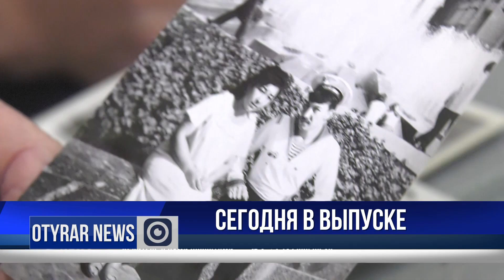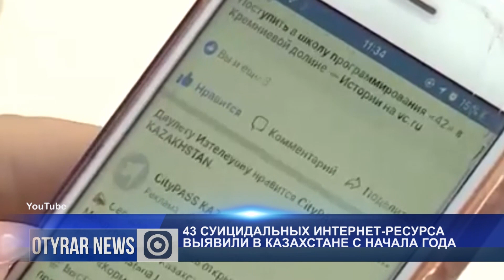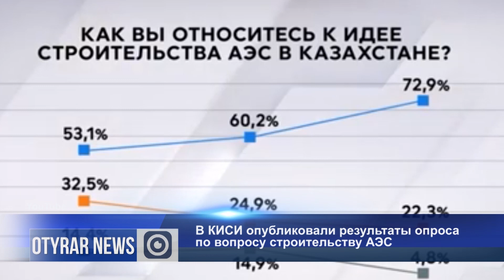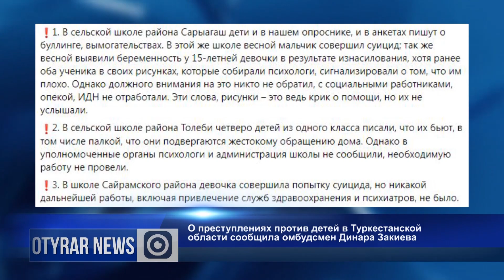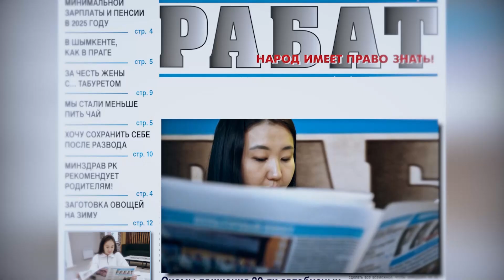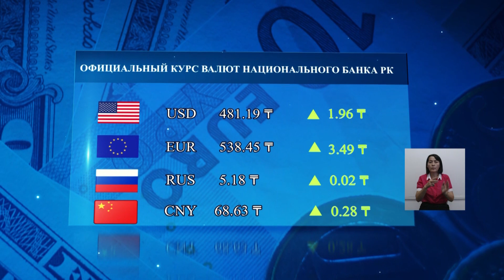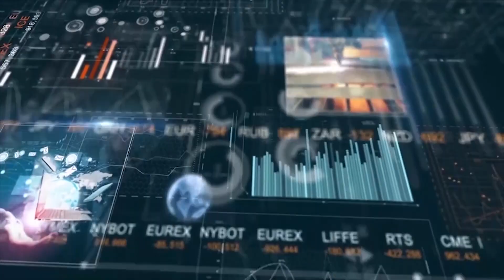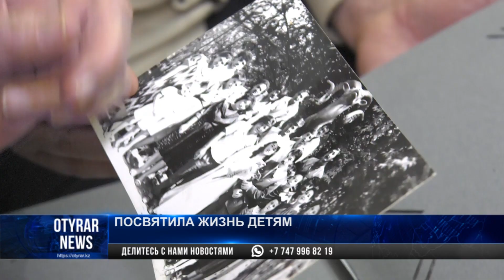ИТОГОВЫЙ ВЫПУСК НОВОСТЕЙ ЗА 01.10.2024